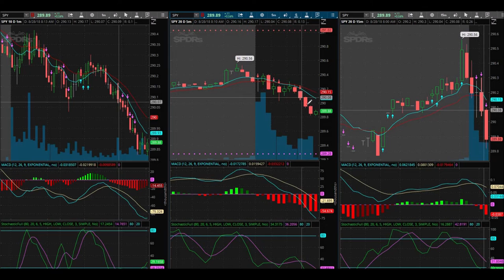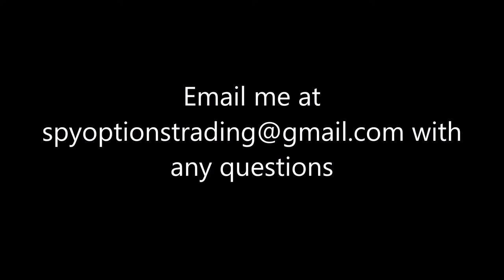Identifying A Slow Market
August 28, 2018 trading day. I had an opportunity to make a successful trade even in a slow market. Big shout out to Ed from TradeStreams for having me on his podcast last night, it was a real honor!

skip to 11:40 mark